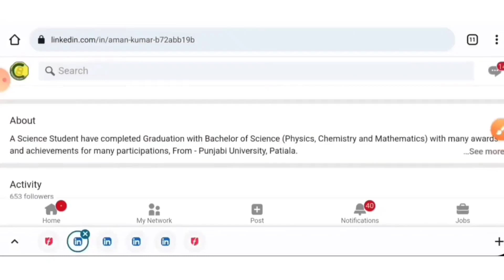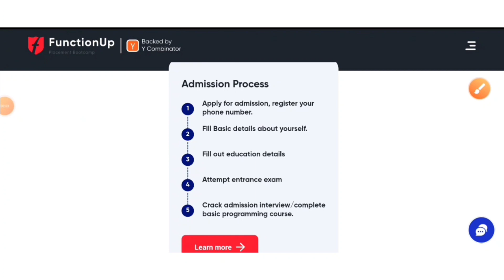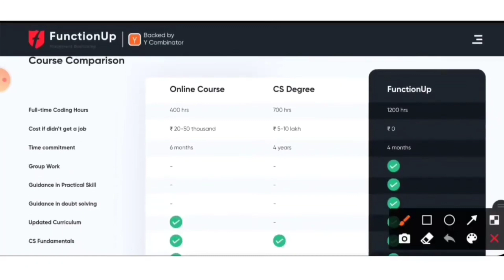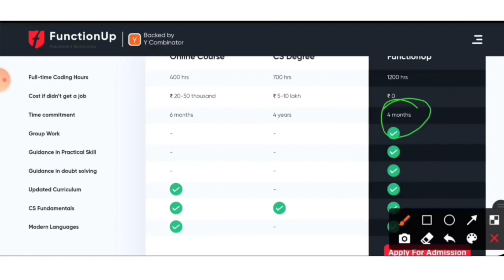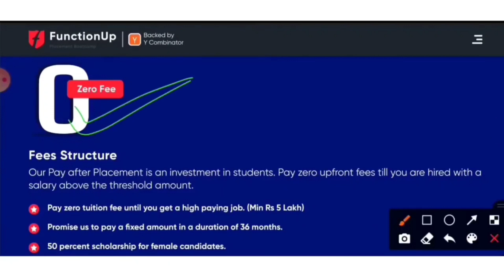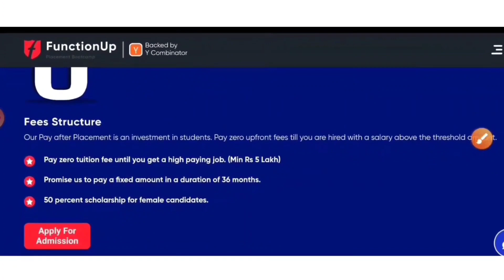100% Job Guarantee For Freshers | Web Development Course 2023| FunctionUp | Pay After Placement 2023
latest jobs,
engineers jobs
Mining Jobs,
10 based jobs
12pass jobs,
BPO jobs
Gaming Jobs,
Calling Jobs
freelancing jobs,
Backend jobs
NHAI Jobs,
Metro Jobs,
adani jobs,
IIT Jobs,
Ministry Jobs,
NPCC jobs,
Refinery Jobs,
ISRO jobs,
Railway jobs,
Adani jobs,